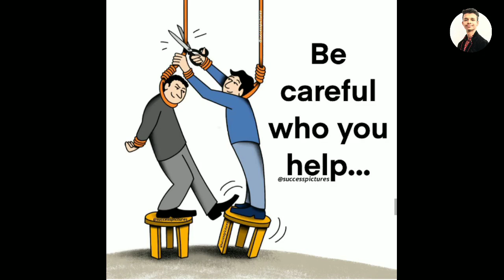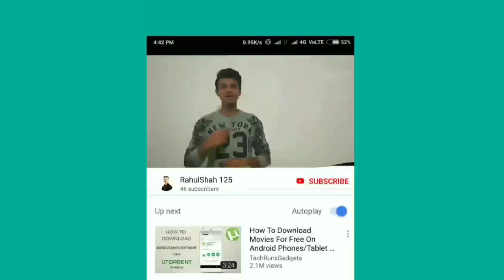Be Careful Who You Help...